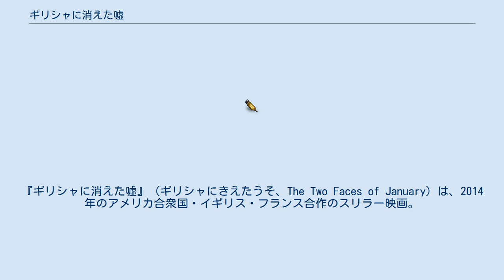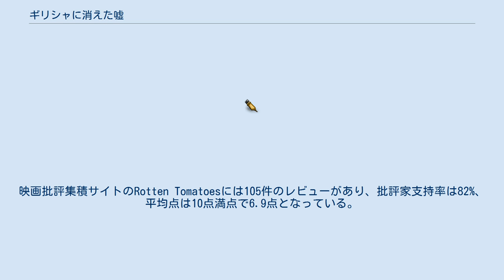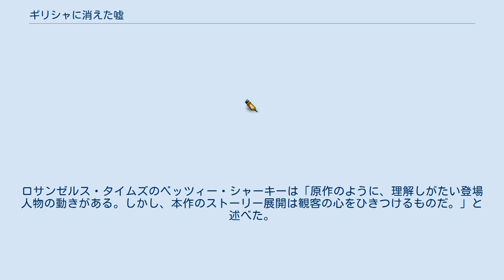ギリシャに消えた嘘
パトリシア・ハイスミス原作の映画作品
『ギリシャに消えた嘘』（ギリシャにきえたうそ、The Two Faces of January）は、2014年のアメリカ合衆国・イギリス・フランス合作のスリラー映画。
監督はホセイン・アミニ、主演はヴィゴ・モーテンセンが務めた。
パトリシア・ハイスミスの『殺意の迷宮』（1964年出版）を原作としている。
 本作は2014年2月に開催された第64回ベルリン国際映画祭のスペシャル・グラス・セレクションに出品された。
 1962年、ハンサムで魅力的に見えるチェスター・マクファーランドとその妻コレットはギリシャに旅行し、アテナイのアクロポリスを訪れた。
そこで2人はツアーガイドに扮して観光客に詐欺を行っていたライダルと出会う。
2人はライダルをディナーに招待する。
ライダルはチェスターの資産とコレットの美しさに魅了されていたため、招待を受けることにした。
そして、夫妻のことを自分のガールフレンドに話した。
 コレットはライダルのことを気に入ったが、チェスターはライダルを信用していなかった。
夕食の後、ライダルはコレットがタクシーにブレスレットを落としたことに気付いた。
そこで、ライダルはブレスレットを返しに夫妻の宿泊するホテルへ引き返した。
ところが、チェスターの投資詐欺の被害者が雇った私立探偵がマクファーランド夫妻の宿泊するホテルを訪れ、弁償を要求し、銃を突き付けていた。
チェスターは探偵につかみかかり、殺してしまう。
チェスターは探偵の宿泊した部屋に遺体を移動させようとするが、ライダルは廊下でその様子を目撃してしまった。
チェスターはライダルに「探偵がバーで酔いつぶれていたことにしたい。そのために力を貸してくれ。」と頼んだ。
 ライダルはマクファーランド夫妻をパスポート偽造ができる友人の元へ連れて行った。
ホテルのフロントにある2人のパスポートを偽造パスポートと置き換えるためである。
偽造パスポートができるまでの間、3人はレストランで食事をとることにした。
チェスターは酒を飲みながらも、コレットとライダルが親しげにダンスを踊るのを見ていた。
そして、3人は波止場で眠りにつき、起床後、バスでハニアに向かった。
ハニア到着後、コレットは夫が寝ている間にライダルの部屋を訪れた。
（この時、ライダルとコレットの間に何があったのかは映画内ではっきりと明かされない。）イラクリオンに戻る途中、コレットはアテネのホテルから逃げ出したアメリカ人の写真が新聞に載れば、誰かがそれをコレットだと指摘するだろうと思っていた。
あるバス停で、コレットはバスから逃げるようにして降りた。
チェスターとライダルはコレットを追って、クノッソスの遺跡群へと向かった。
 やがて、雨が降り出したので、3人は雨宿りできる場所を探した。
チェスターはライダルを地下の迷宮に呼び寄せ、ライダルを殴りつけた。
コレットは一人で戻ったチェスターへ、ライダルの身に何があったのかと訊いた。
チェスターが、ライダルを探しに地下へ向かおうとするコレットを段上に引き上げようとしたところ、抵抗したコレットはバランスを失い、階段から転落して死んだ。
翌朝、意識を取り戻したライダルは旅行中の学生一行に姿を見られてしまった。
チェスターはパスポートを取りにイラクリオンに急行した。
そこで、チェスターはライダルの友人にパスポート偽造の費用として2500ドルを支払った。
ライダルもクノッソスにやって来てチェスターを見つけ出した。
2人は自分たちの片方でも捕まれば、もう片方も逮捕されることを自覚していたのである。
 2人は船でアテネへと向かい、空港に行く。
そこから、ドイツのフランクフルトへ逃亡しようとする。
 ※括弧内は日本語吹替 本作の脚本を執筆したホセイン・アミニにとって、この作品が監督デビュー作となった。
アミニは「『殺意の迷宮』を映画化して、自分で監督してみたいと15年間願ってきた。」と述べている。
『殺意の迷宮』の映画化権を獲得したトム・スターンバーグはスタジオカナルとワーキング・タイトル・フィルムズの協力を得て、アミニと共に映画化の作業を進めていった。
 主要撮影はギリシャのクレタ島、アテネ、トルコのイスタンブール、イギリス...